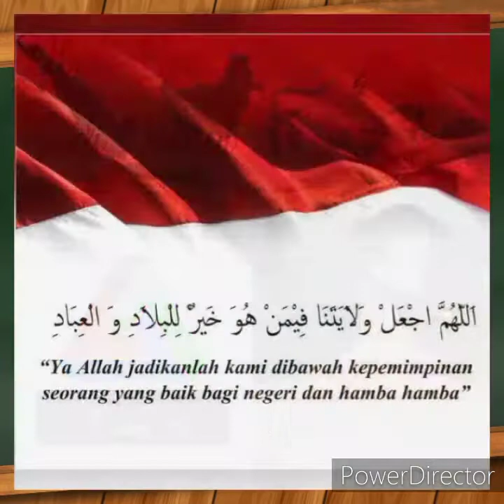||PANCASILAKU PANCASILAMU PANCASILA KITA SEMUA| Kumpulan Foto Peserta Agama Cinta Edisi 3||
Jamaah Pengajian Kebangsaan
Yayasan Pondok Kasih Surabaya